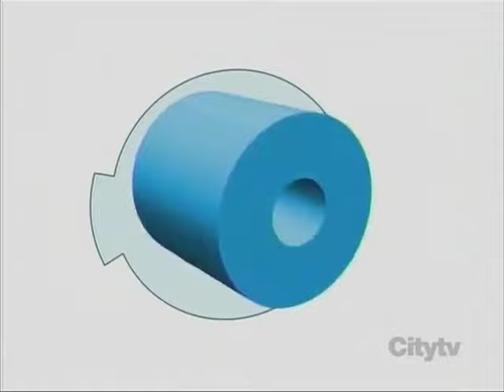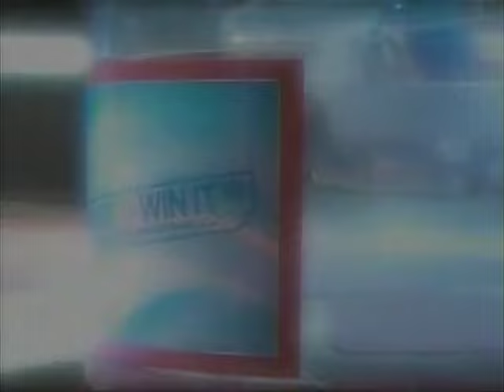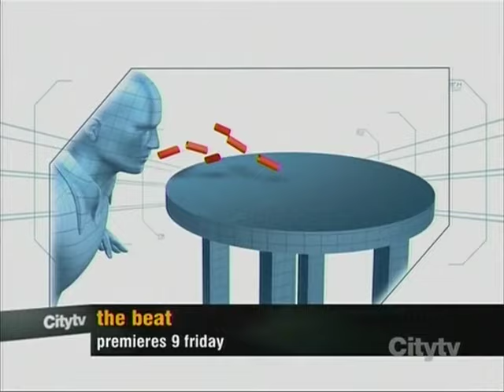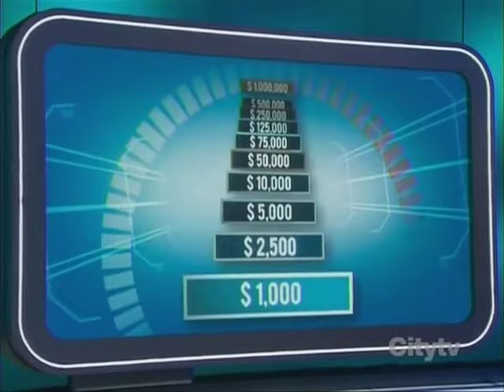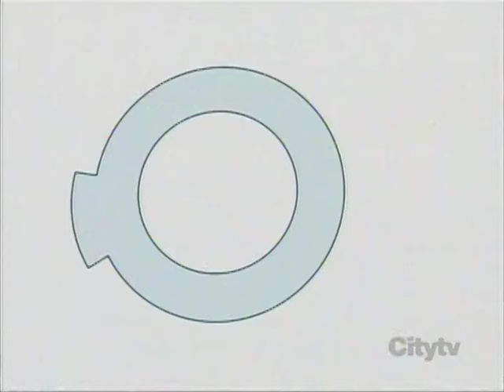Minute to Win It: Million Dollar Twins(S1E13, 07/07/2010)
Minute to win it
mtwi
Game show
Game shows
Full Episode
Twins
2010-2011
Summer
Season 1
Games
Guy Fieri
Best episode
Full episode